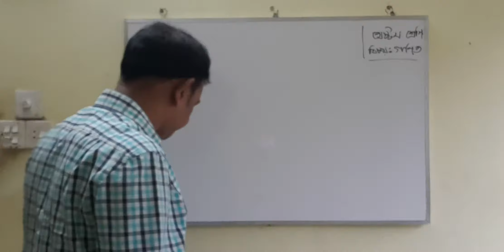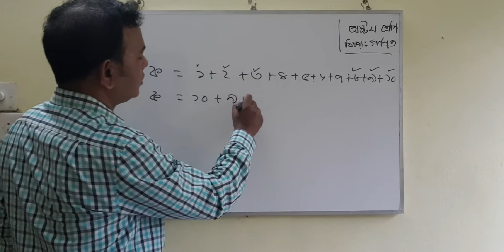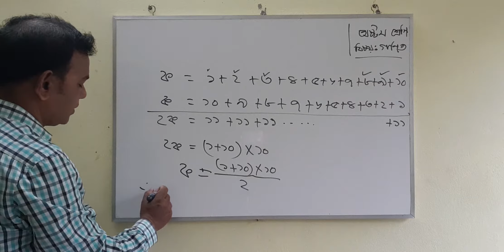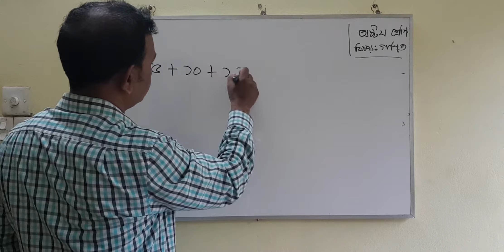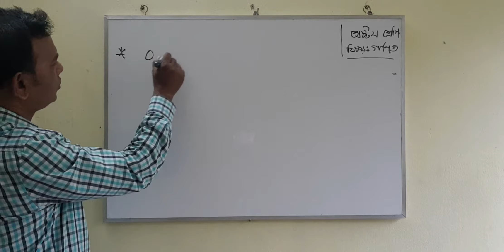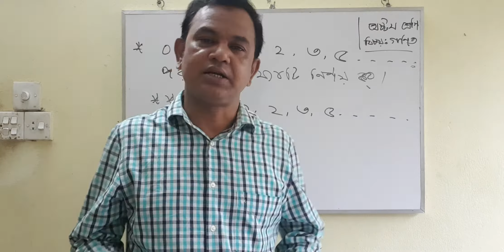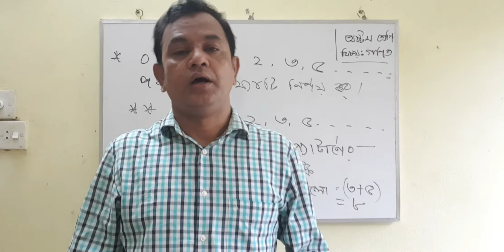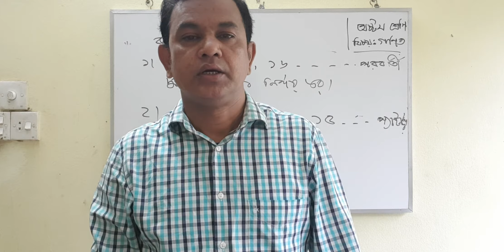অষ্টম শ্রেণি *** গণিত *** ২২/০৩/২০২১খ্রিঃ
মোঃ রবিউজ্জামান পলাশ